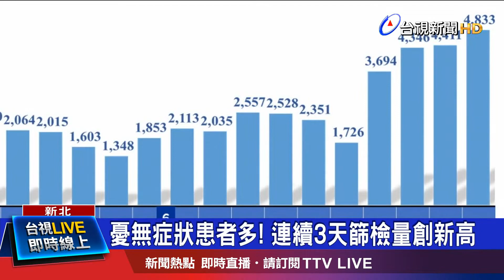憂無症狀患者多! 連續3天篩檢量創新高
新北市單日再度新增，120例新冠確診案例，又佔了全國確診數的一半以上。不過，新北市繼續採取熱區廣篩的策略，不斷呼籲、鼓勵民眾出來篩檢。根據最新數據，陽性率是1.8%，比前一天再下降0.1個百分點。但接下來就是端午三天連續假期，過去統計來看，周末假期的篩檢量都比平日低，侯友宜也呼籲民眾，假日沒事不要出門，待在家最好，但若身體有狀況，或是自己有疑慮，就要出來篩檢。